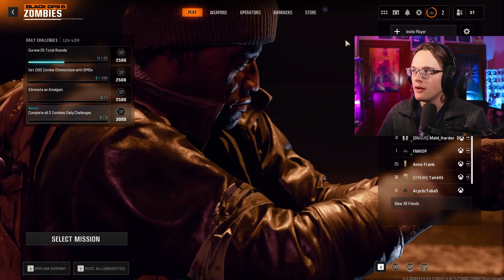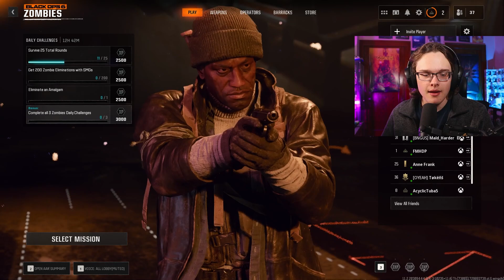Black Ops 6 Zombies LIBERTY FALLS First Impressions! (So Much Fun!)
I finally got to try out Black Ops 6 Zombies for the first time and MAN did I have a blast... I cant wait to dive deeper and complete the Easter eggs BUT my early impressions are Its really fun!